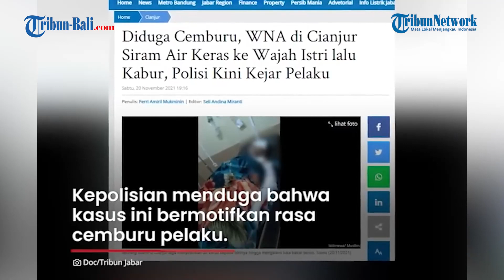SUAMI YANG SIRAM ISTRI PAKAI AIR KERAS DI CIANJUR DITANGKAP DI BANDARA, HENDAK KABUR PAKAI PESAWAT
Warga Negara Asing (WNA) pelaku penyiram air keras terhadap istri di Cianjur, Jawa Barat telah diringkus oleh polisi.

Pria berkebangsaan Arab Saudi ini dikabarkan ditangkap saat membeli tiket pesawat di Bandara Soekarno-Hatta, Tangerang.

Sementara itu, korban saat ini dinyatakan meninggal dunia setelah mengalami luka bakar sebesar 99 persen.

[Yas]